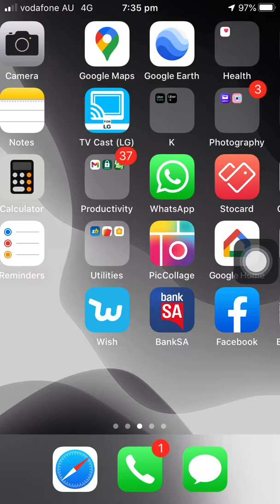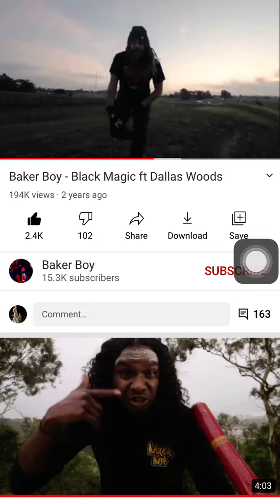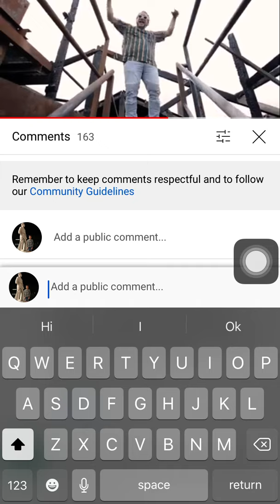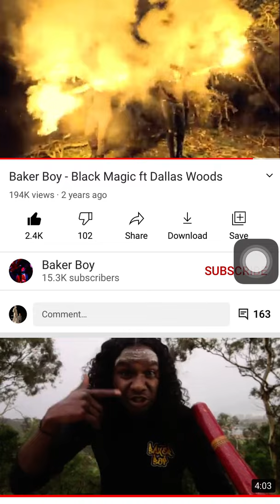Baker boy black magic Dallas woods